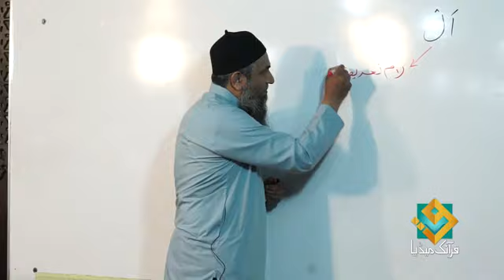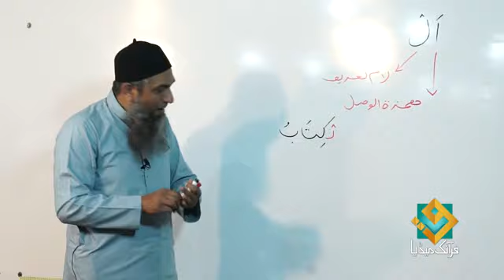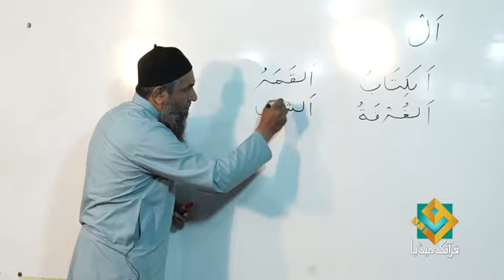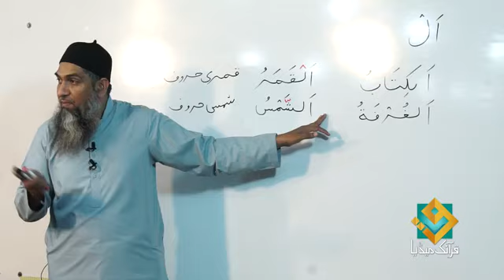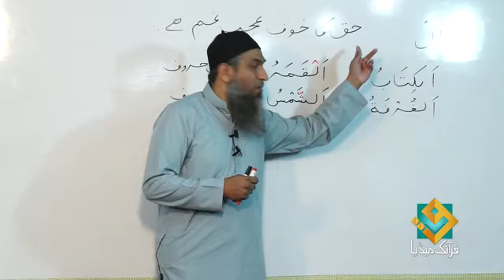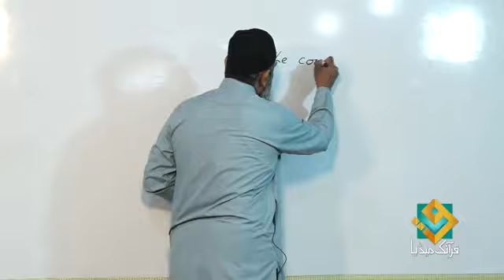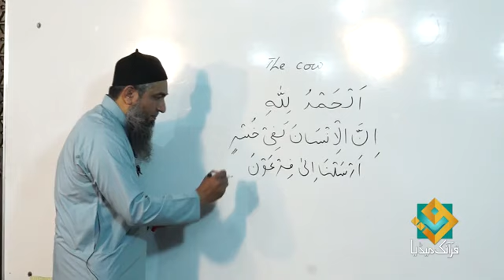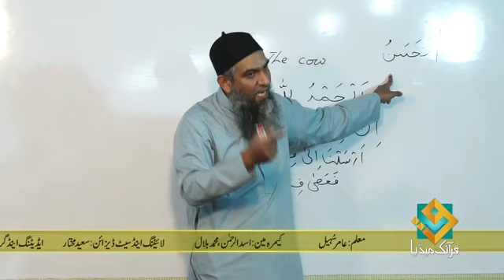how to learn Arabic for beginners 11